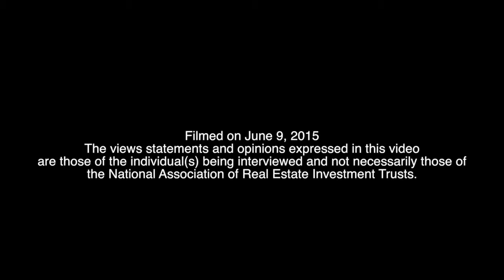Columbia Property Trust Making Progress on Remaking Portfolio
Nelson Mills, president and CEO of Columbia Property Trust Inc. (NYSE: CXP), joined REIT.com for a CEO Spotlight video interview during REITWeek 2015: NAREIT’s Investor Forum, held in New York.

Founded in 2003, Columbia Property Trust is one of the nation’s largest office REITs. The company listed its shares on the New York Stock Exchange in October 2013.

Mills outlined the company’s efforts to remake its portfolio, which began about three years ago. He noted that Columbia switched from focusing on single-tenant to multitenant properties. At the same time, it sought to move from secondary to primary markets, with a goal of reducing the number of markets from 32 to 10 or 12. “Today we’re at 14 [markets], so we’ve made great progress along that path,” Mills said.

Turning to occupancy and rental trends, Mills observed that although the overall economy is improving, “it does vary quite a bit in each of our markets.”

San Francisco is Columbia’s largest market in terms of revenue, and market conditions there remain robust, according to Mills. Washington, D.C., the company’s second largest market, continues to struggle, Mills said. New supply is being absorbed slowly, but demand is showing signs of improvement, he added.

New York, meanwhile, continues to post solid results, according to Mills.

Mills observed that some of the company’s key leasing opportunities lie with the several value-add assets the company bought in the last couple of years. These are located in San Francisco, New York and Boston, Mills said, and present “significant” lease roll-up opportunities. “We’re experiencing great results there and we’re very excited about the near term prospects,” Mills said.